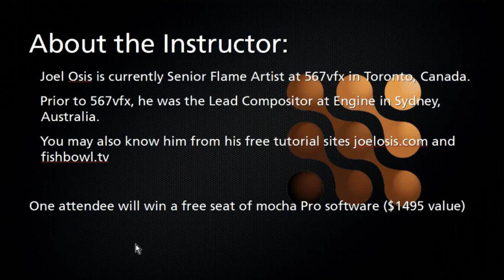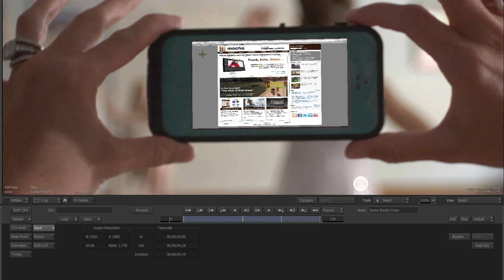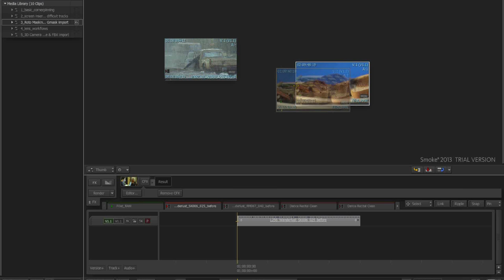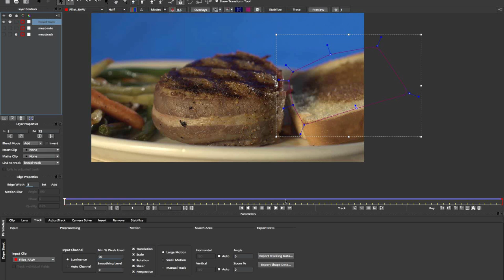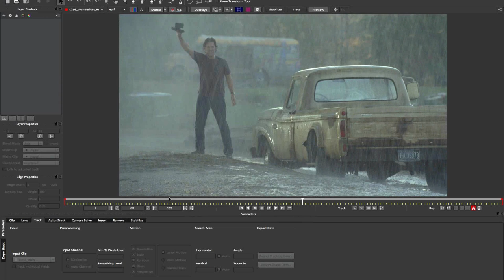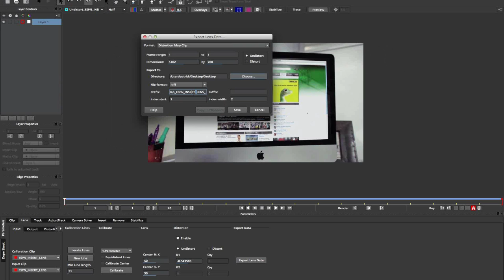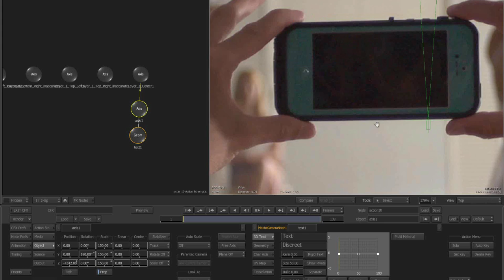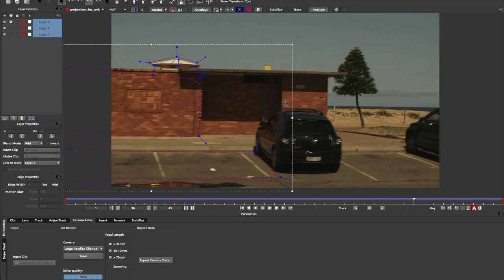mocha Pro for Autodesk Flame & Smoke Users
Imagineer Systems hosted a free online training event covering mocha Pro's planar tracking, roto and VXF utility tools for Flame & Smoke users.

Presented by Imagineer Systems and special guest artist, Joel Osis.

Topics Include:
What is planar tracking and deciding when to use it
Planar Tracking for screen inserts & difficult tracks
Roto Masking & Gmask import
3D Camera Solve module & FBX import
And Live Questions & Answers

About the Instructor:

Joel Osis is currently Senior Flame Artist at 567vfx in Toronto, Canada. Prior to that he was the Lead Compositor at Engine in Sydney, Australia. You may also know him from his free tutorial sites joelosis.com and fishbowl.tv

Imagineer is committed to providing new and useful training options for mocha users. We offer monthly webinars, free video tutorials & purchasable training products.

Webinars are presented live and attendees can ask questions and get direct feedback via text chat.